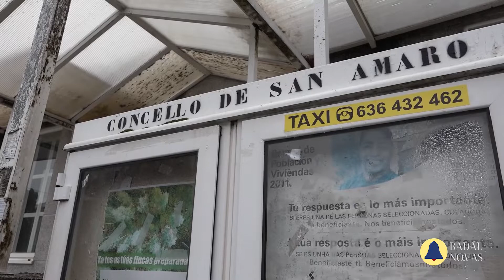Sanamaro Saneamento Xunta